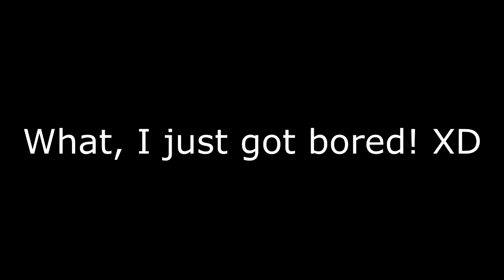I'm going away for a while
I'm going back to Stone Mountain to meet up with some friends.

►all work, intros, outros and photos and effects are all done by stickmotion
►animation created by Zeke